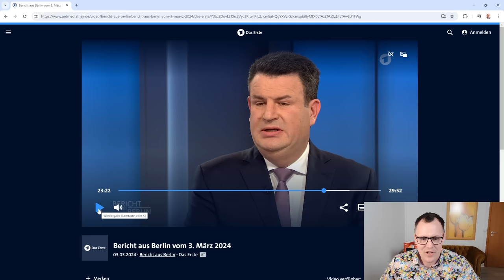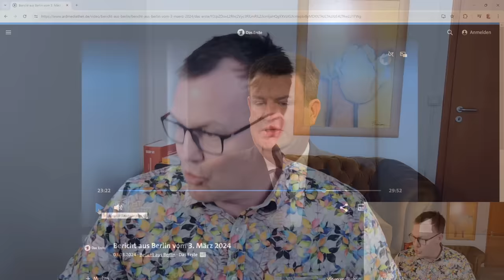Rentenerhöhung 2024: Bekanntgabe verzögert sich? Mai oder doch noch im März 2024?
Stein des Anstoßes ist ein Interview des Bundesministers Hubertus Heil vom 3.März 2024 in der ARD-Sendung Bericht aus Berlin. Auf Frage der Reporterin Tina Hassel, ob es denn wirklich eine Rentenerhöhung geben würde und wie hoch diese ausfällt, antworte unser Bundesminister Heil sinngemäß, dass es eine Rentenerhöhung geben würde und die Werte im Mai bekanntgegeben würden! Das ist die Antwort, an dies sich viele Mailanfragen, die wir erhalten haben, hochziehen. Stimmt das wirklich oder ist dies falsch. Ich kann nur sagen, dass ich glaube, dass die neuen Werte im März noch kommen und die Aussage des Bundesministers ein Versprecher war. Denn Hubertus Heil muss einen Entwurf einer Rentenwertbestimmungsverordnung vorlegen und er muss die Verordnung dem Bundeskabinett zur Zustimmung und Abstimmung der Ressortminister vorlegen. Danach geht das Gesetzgebungsverfahren los. Dies dauert einfach nur viel zeit. Wenn die neuen Rentenwerte erst im Mai bekannt würden, wäre es ziemlich eng bis zum 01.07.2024, wo diese Rentenwerte Gesetzeskraft hätten. Dann wäre auch noch zu betrachten, dass die Rentenversicherung und der Postrentenservice auch noch Zeit brauchen um die neuen Rentenbescheide vorzubereiten, ob dies dann bei einer Verkündigung im Mai noch schaffbar ist, ist völlig offen.  Rentenberater Peter Knöppel denkt, das sich Hubertus Heil versprochen hat und dies nicht mitbekommen hat, was auch nicht schlimm ist. Da ich aber nicht in die Glaskugel schauen kann, kann ich nur hoffen, dass der neue Rentenwert dann wirklich im März noch veröffentlicht wird.

Hoffen wir das Beste für Sie alle 21 Millionen Rentnerinnen und Rentner in Deutschland.